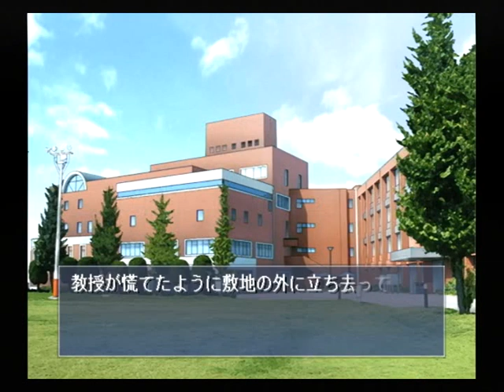【PS2】月は切り裂く ～探偵 相楽恭一郎～ ベストエンド Part３８ 円編 ～だが、教授のいるビルはどうする？ 【スタートオンゲームズ】【スタゲー】【JAPAGE】